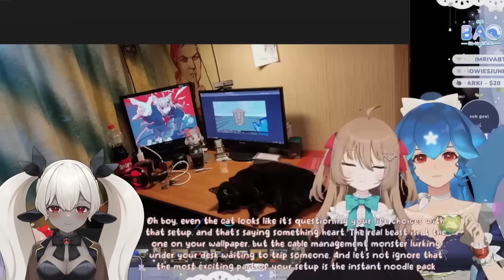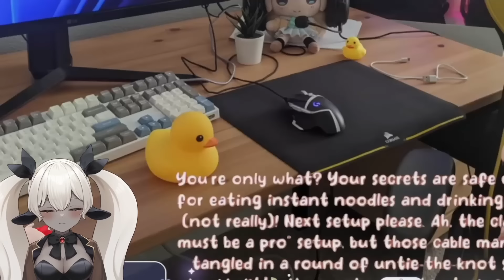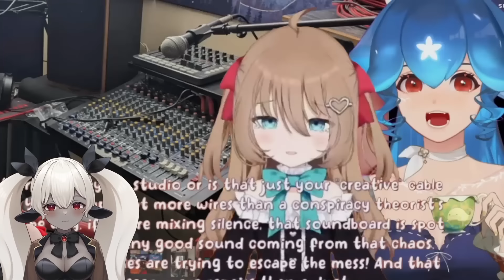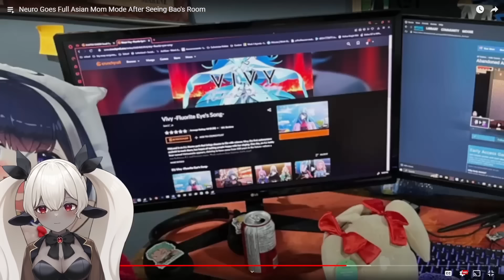Lila Reacts to Neuro Goes Full Asian Mom Mode After Seeing Bao's Room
Welcome to my 100th reaction video! Thank you for your support. Today, I react to Neuro Goes Full Asian Mom Mode After Seeing Bao's Room. I'm Lilaofthewind, a VTuber on YouTube and Twitch. ✨

✨ ABOUT ME ✨
LilaoftheWind is an American VTuber that started streaming on Twitch on August 22, 2022 and starting taking YouTube seriously in February 2023. Her fans consider her chill, wholesome, funny, and wise... with some ADHD to boot! She loves making reaction content, playing video games, and producing creative projects like voice overs, animation, and music.